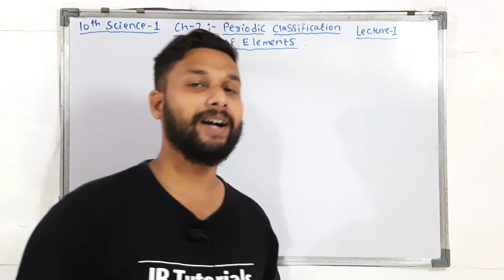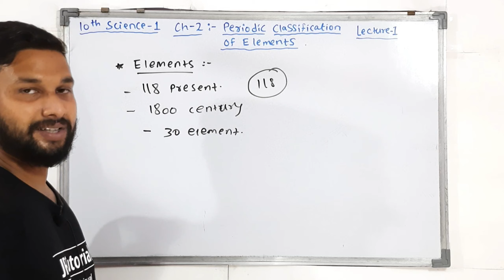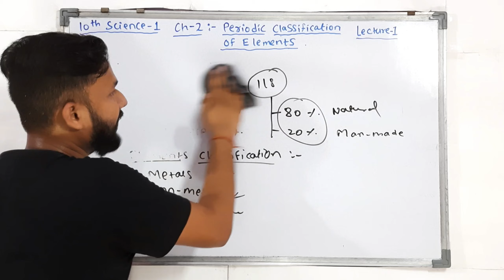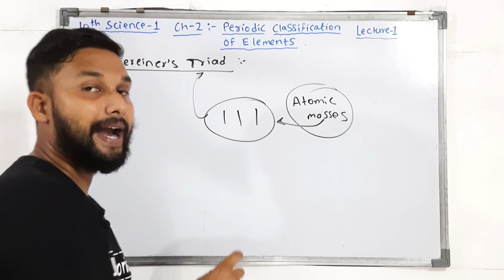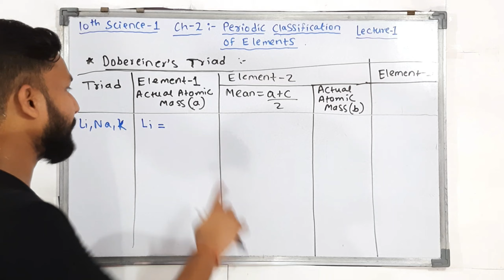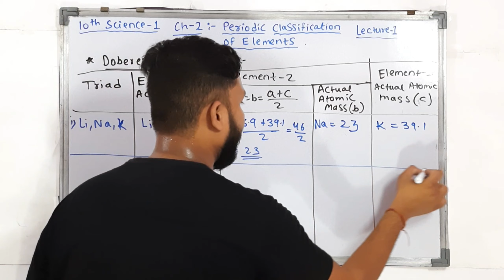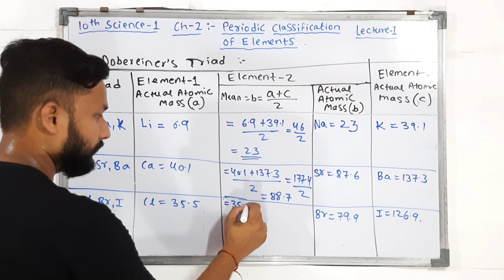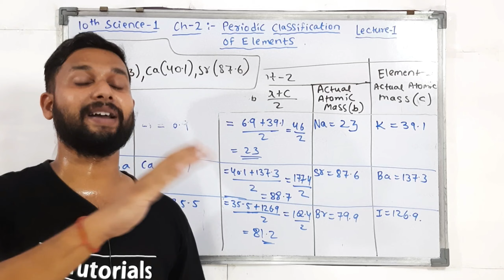10th Science 1| Chapter 02 | Periodic Classification of Elements | Lecture 1 | maharashtra board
Hi Everyone.
In this video You will get the lecture videos of 10th science 1  chapter 2 periodic Classification and elements  lecture 1   by Rahul sir Maharashtra board.